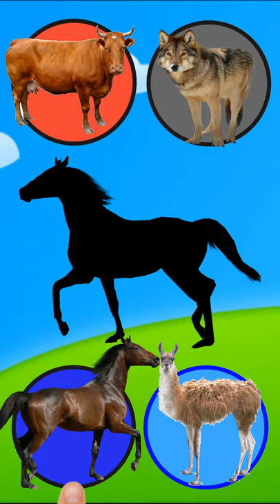Cute animals. Horse, Cat, Cow, Ox - Find out who is behind the shadow? ӏ shorts.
CUTE ANIMALS Cat, Dog, Hare, Hamster. Dear friend, do you need to guess who we hid behind the shadow? Or just enjoy watching the video. We love you, our friend.
# shorts # USA # lindos animales
ANIMALES LINDOS Gato, Perro, Liebre, Hámster. Querido amigo, ¿necesitas adivinar a quién escondimos detrás de la sombra? O simplemente disfruta viendo el video. Te queremos, nuestro amigo.
반바지 미국 귀여운 동물
귀여운 동물 고양이,개,토끼,햄스터. 친애하는 친구,우리가 그림자 뒤에 숨어있는 사람을 추측해야합니까? 아니면 그냥 비디오를보고 즐길 수 있습니다. 우리는 당신을 사랑합니다,우리의 친구.